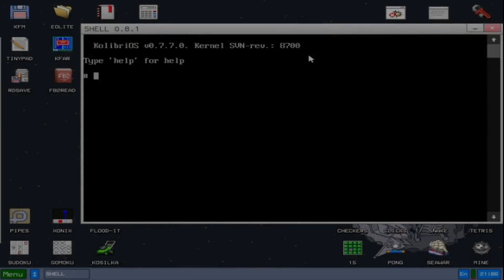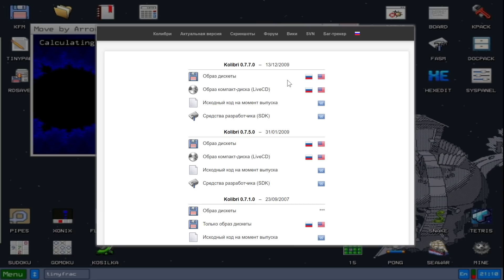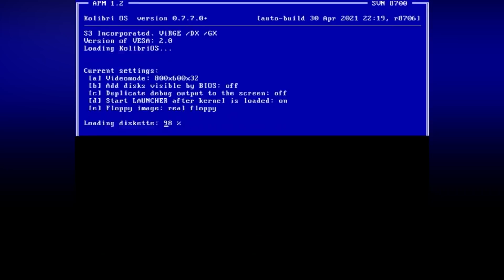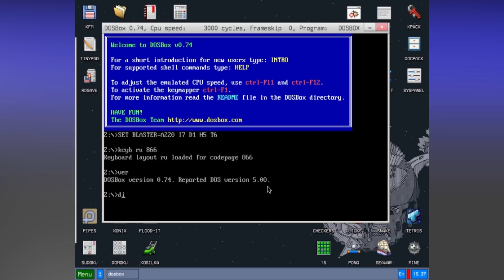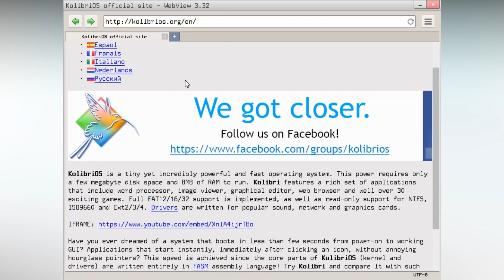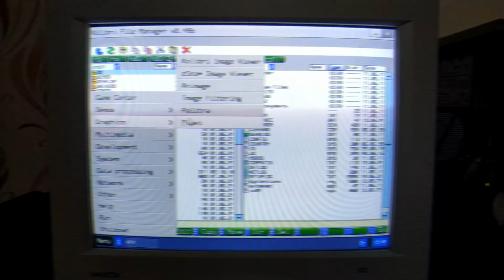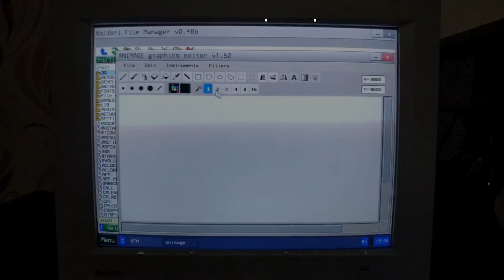KolibriOS - ОС размером с дискету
Привет! А вы когда-нибудь задавались вопросом: а есть ли какие-нибудь операционные системы, которые и весят мало, но и имеют обширный функционал?
А видели вы систему, которая влезает на обычную дискету размером 1,4 мегабайта и при этом написана на чистом ассемблере? Нет? Самое время это исправить: сегодня мы посмотрим на KolibriOS и узнаем, как всё началось.

Музыка из видео:
2. Dex Arson - Machina